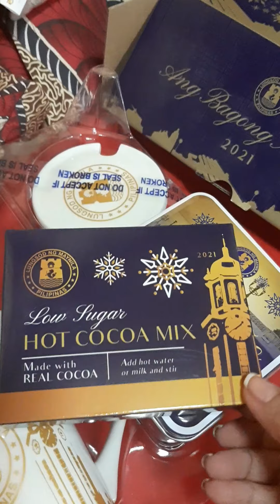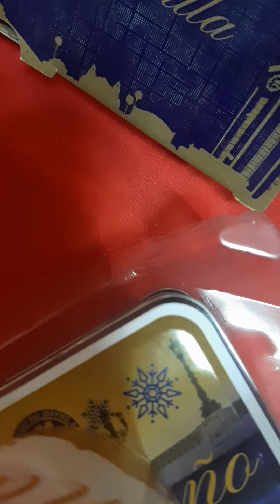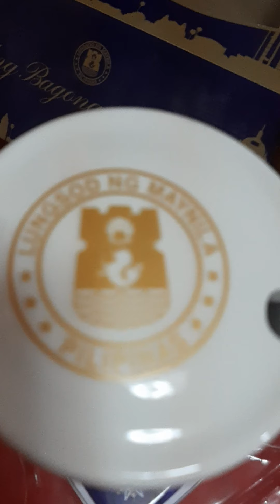From the City of Manila, Thanks Yorme